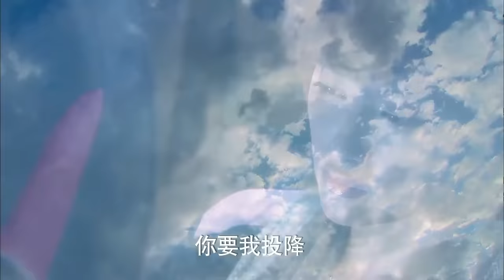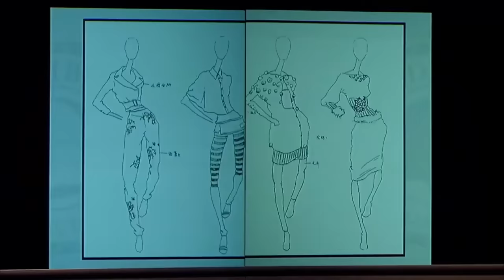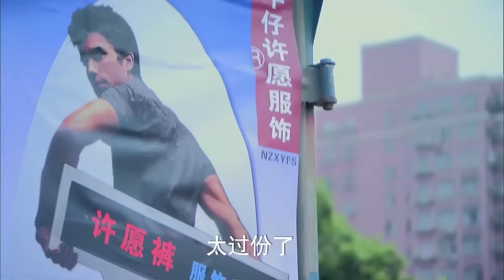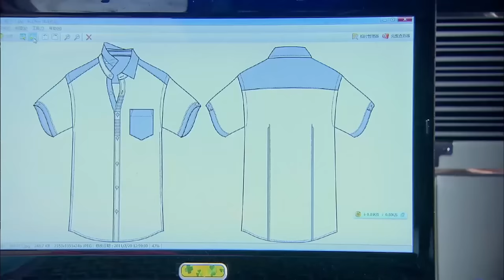家庭伦理电视剧【激吻👄 28】|新婚前夜被未婚夫和闺蜜双双背叛😥，酒吧寻醉中与帅哥发生一夜情👏，不料这帅哥竟让她负责？| 主演：李小冉、高以翔